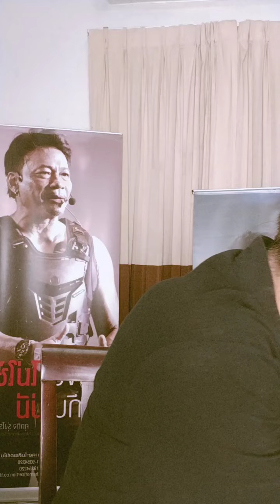Live นอนไม่หลับคุยกับอีจัน "รู้เรื่องนี้... ชีวิตดีไปนานแล้ว" | อีจัน EJAN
"รู้เรื่องนี้... ชีวิตดีไปนานแล้ว"